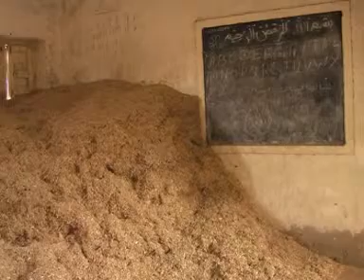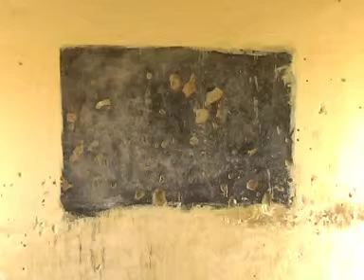khalid ahmed samaa dadu school position in dadu